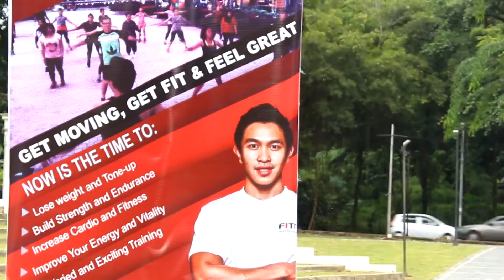Fit Hotspot Introduction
Free Exercise for public at least once a month in Kuching, City.

Fit Hotspot is a community program that encourage our people to lives healthy and fit through exercise. I welcome anyone that have the same vision as me to promote healthy lifestyle on the next coming Fit Hotspot.

Stay update and follow me at :-